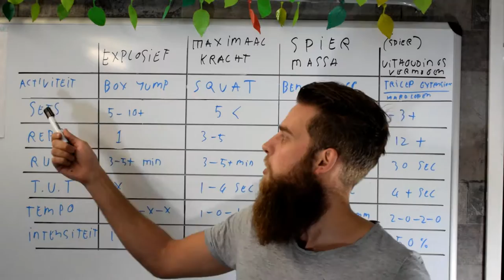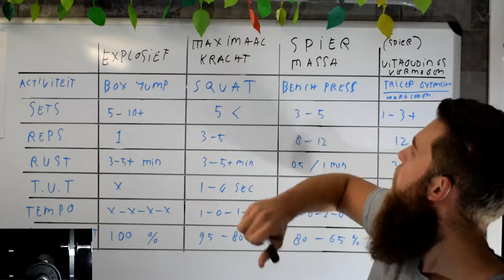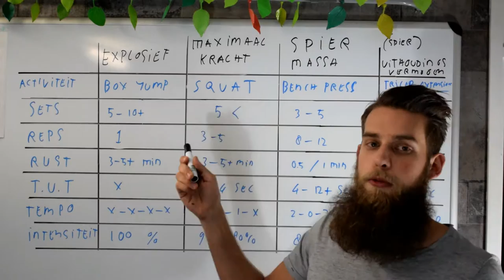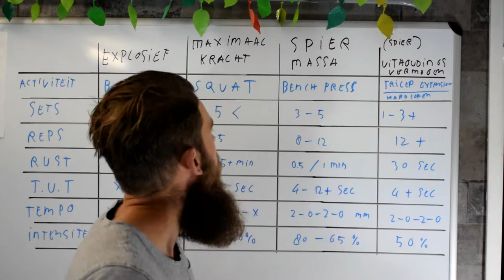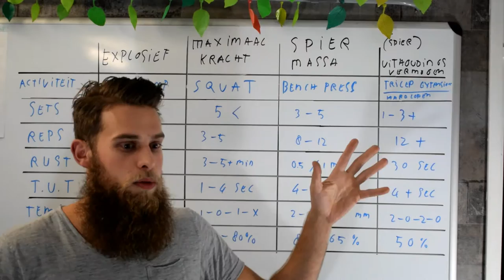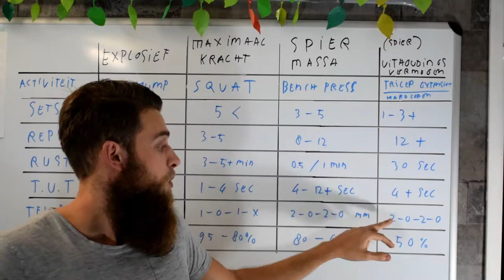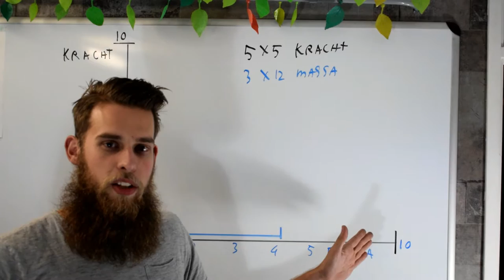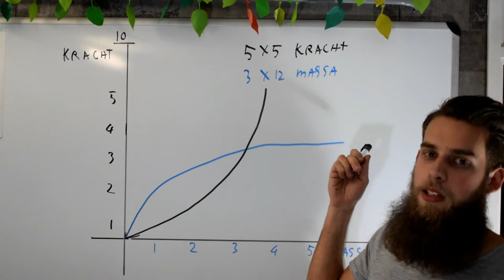hoeveel herhalingen krachttraining (voor massa of kracht)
- Ook je eigen sportschool / Pt studio openen? check deze hoeveel herhalingen krachttraining (hoeveel herhalingen voor kracht / hoeveel herhalingen voor massa.
Dit en meer beantwoord ik in deze video.

Heb je een vraag aan mij? laat je bericht dan achter onder deze video.